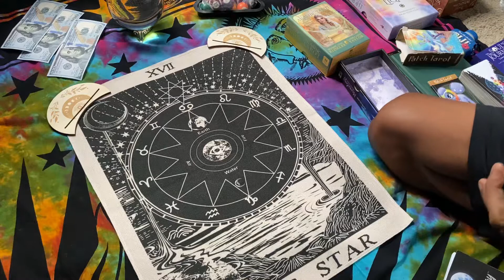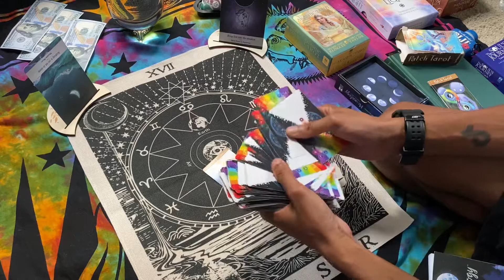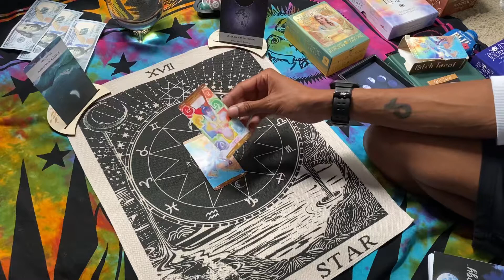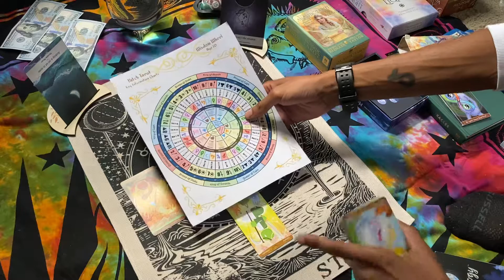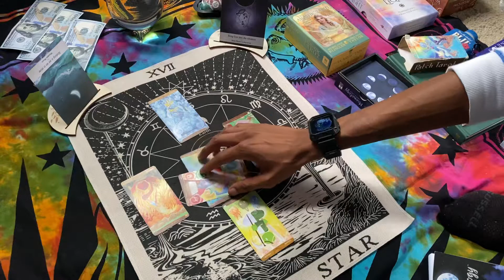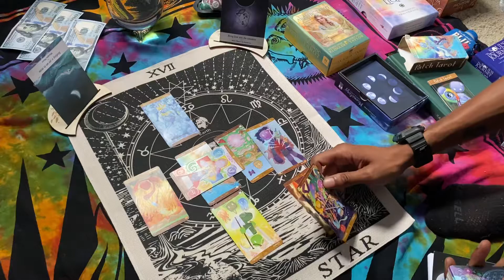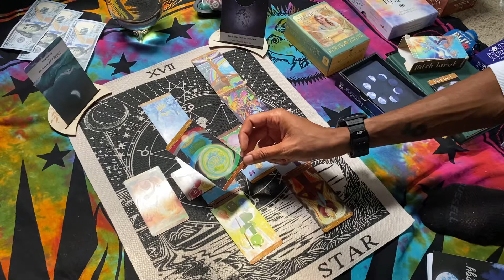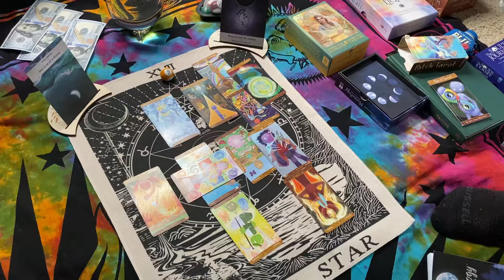♋️ CANCER 🦀 EVERYBODY ISNT UP TO YOUR SPEED 🐆 SLOW DOWN ABIT 🙆🏽 HOSTILITY NEEDS TO GO 😡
PROD.OG